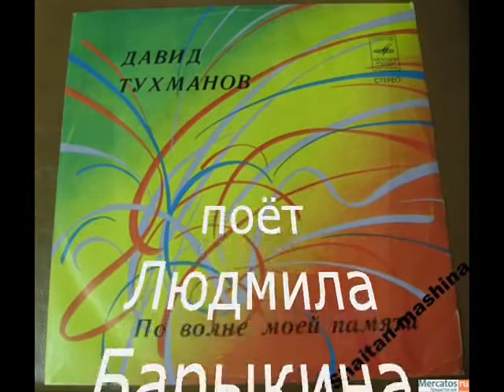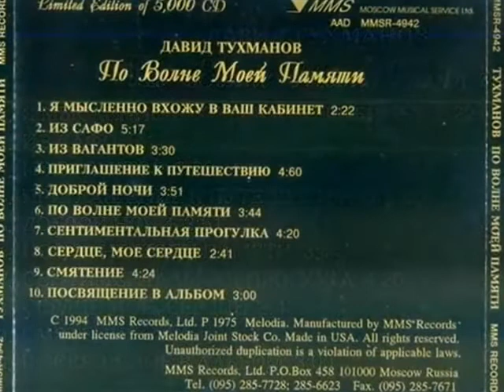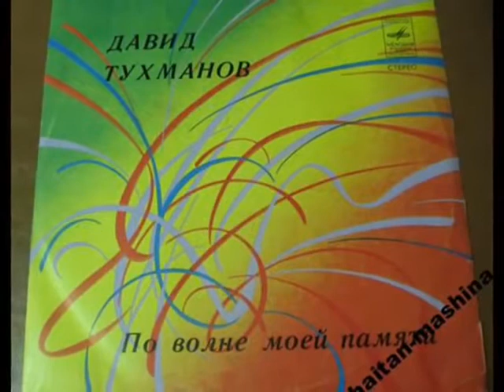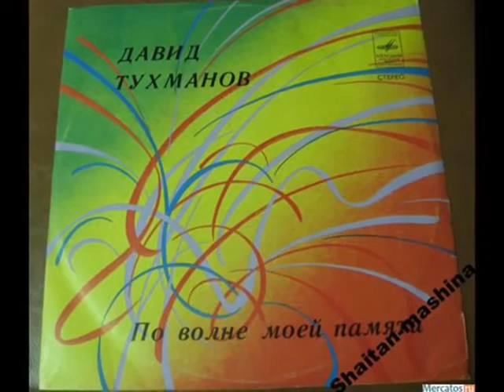Ахматова-Тухманов. "Смятение"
Песня Давида Тухманова на слова Анны Ахматовой, поёт Людмила Барыкина, 1975. "Смятение"

1) Было душно от жгучего света,
А взгляды его — как лучи.
Я только вздрогнула: этот
Может меня приручить.
Наклонился — он что-то скажет…
От лица отхлынула кровь.
Пусть камнем надгробным ляжет
На жизни моей любовь.

2) Не любишь, не хочешь смотреть?
О, как ты красив, проклятый!
И я не могу взлететь,
А с детства была крылатой.
Мне очи застит туман,
Сливаются вещи и лица,
И только красный тюльпан,
Тюльпан у тебя в петлице.

3) Как велит простая учтивость,
Подошел ко мне, улыбнулся,
Полуласково, полулениво
Поцелуем руки коснулся —
И загадочных, древних ликов
На меня поглядели очи…

Десять лет замираний и криков,
Все мои бессонные ночи
Я вложила в тихое слово
И сказала его напрасно.
Отошел ты, и стало снова
На душе и пусто и ясно.